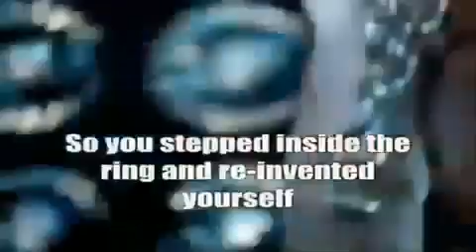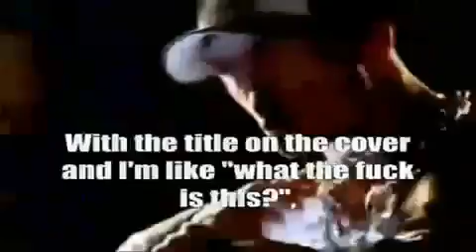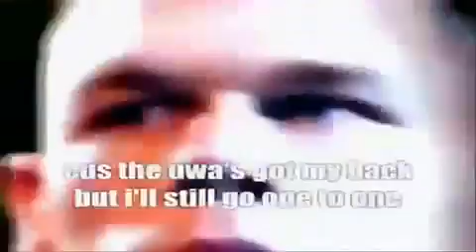THE CENA SUCKS SONG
This is a great song from an unnamed Canadian wrestler who just like most male fans hate john cena.